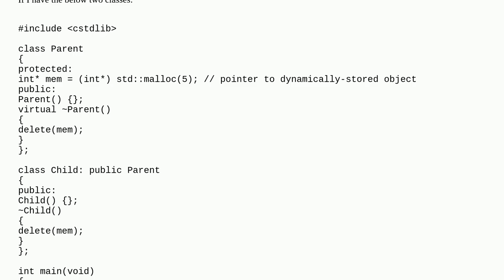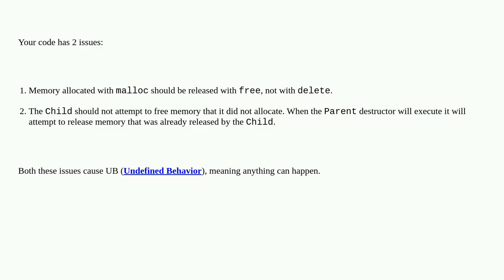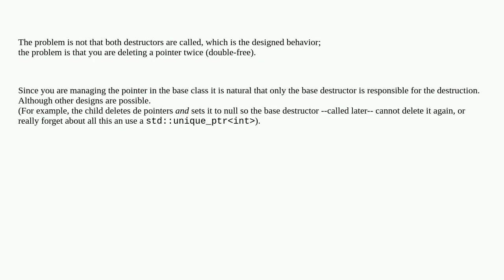Are there any issues from both the child and parent destructors being called when a derived objec...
Are there any issues from both the child and parent destructors being called when a derived object is destroyed?

A special thanks goes out to the community

  polymorphism memory-management segmentation-fault inheritance c++